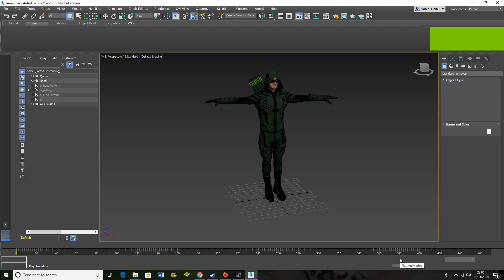Arrow_Stripped_Jump